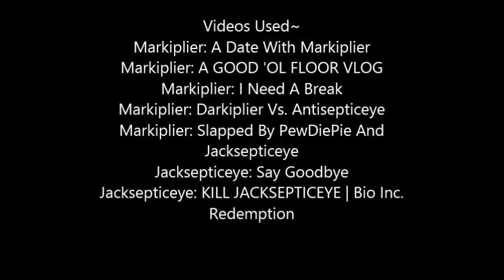Darkiplier/Antisepticeye - Duality Set It Off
This was the first video that I've made in a while. I kind of always wanted to do a Darkiplier and Antisepticeye video, and I came across Set It Off's Duality the other day and thought it would be a good fit. Enjoy!